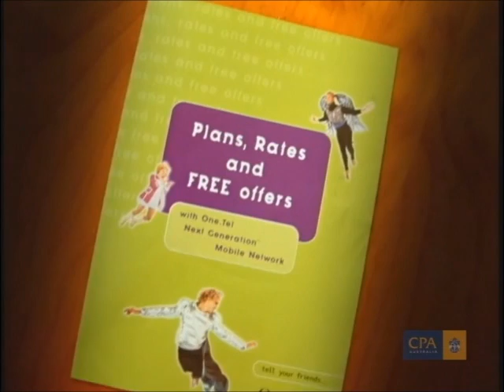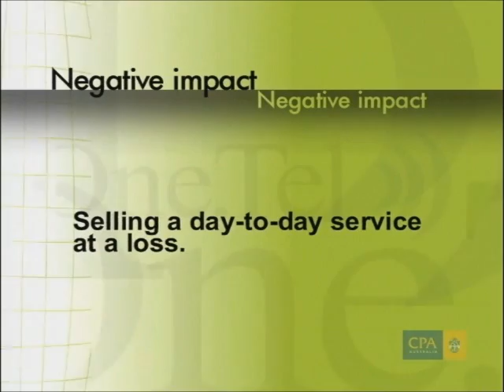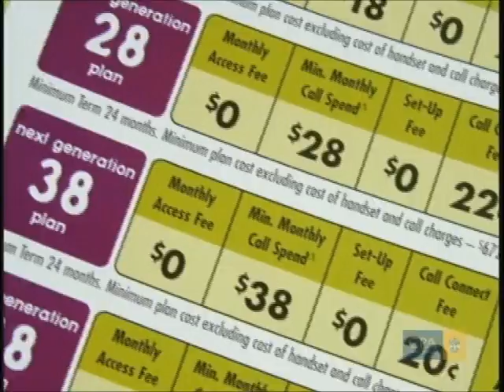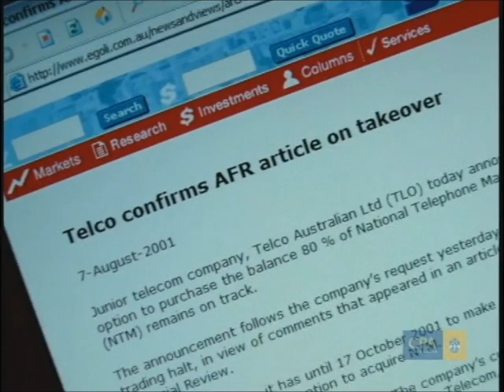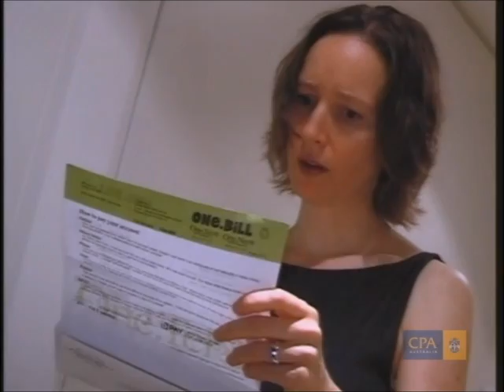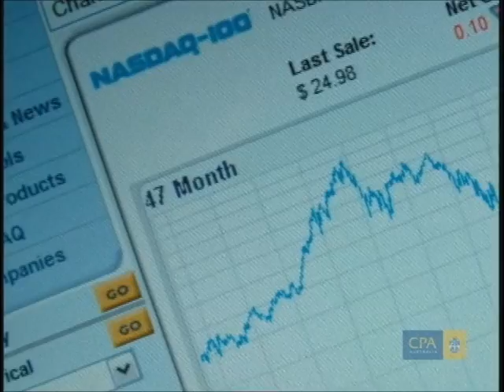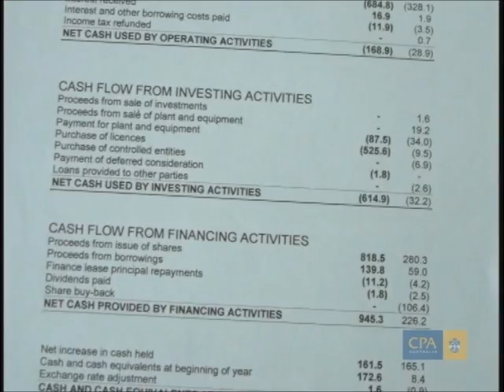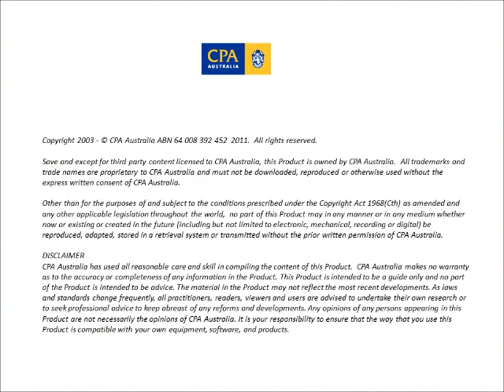TelAll -- Episode 4 Cash Flows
David Koch presents TelAll, a dynamic series researched by leading academics, that explores the basic accounting principles that feel by the wayside and led to the collapse of telecommunications giant One.Tel. Episode 4 explores negative cash flow and how it contributed to the One.Tel collapse. Additional study resources including tutorial questions, detailed financial accounts and other supporting materials can be sources